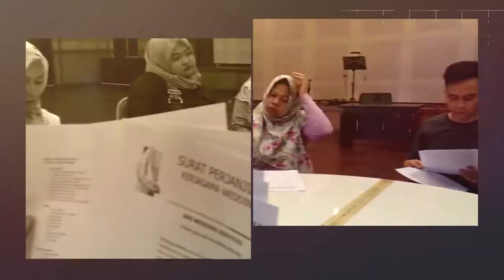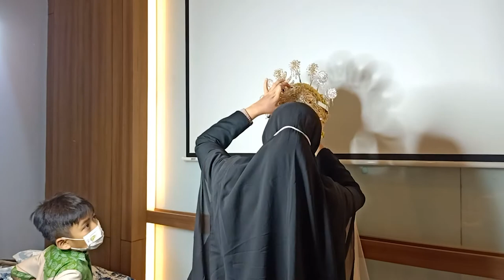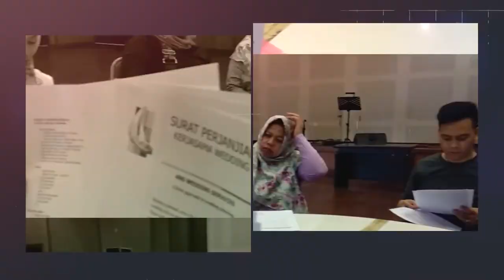PART1 - PROSES RIAS AKAD NIKAH - Hotel Caryota di Bandung - ANS WEDDING SERVICES - BANDUNG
Dalam video ini berisi proses rias pengantin untuk akad dari awal sampai selesai.

1. Waktu

2. Ketidaktahuan

3. Domisili

4. Macet

5. Tematik

KAMI MELAYANI :
1. Paket Rias Pengantin
2. Paket Dekorasi Full / Semi
3. Paket Photografi & Video Shooting
4. Paket Catering
5. Paket Kesenian (Upacara Adat, Saweran, Sungkeuman dll)
6. MC
7. Wedding Organizer